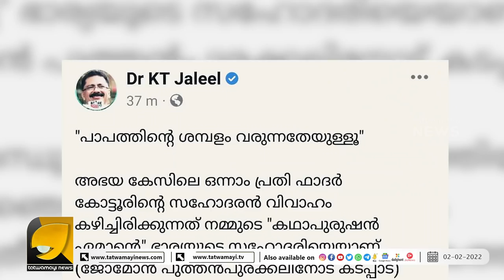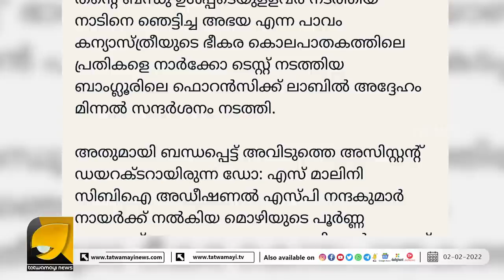കെ ടി ജലീൽ രണ്ടും കല്പിച്ചുതന്നെ ഇത്തവണ ജഡ്ജിക്കെതിരെ അഭയാകേസ് പരാമർശം | KT JALEEL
കെ ടി ജലീൽ വീണ്ടും വീണ്ടും കുരുക്കിലേക്ക് | KT JALEEL